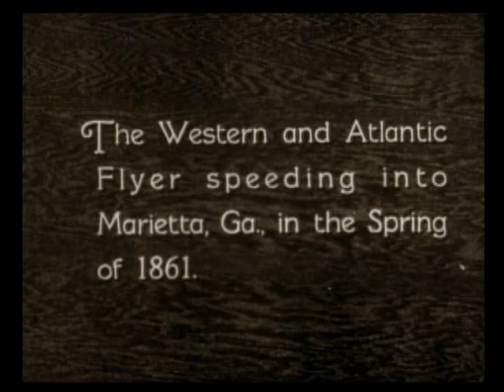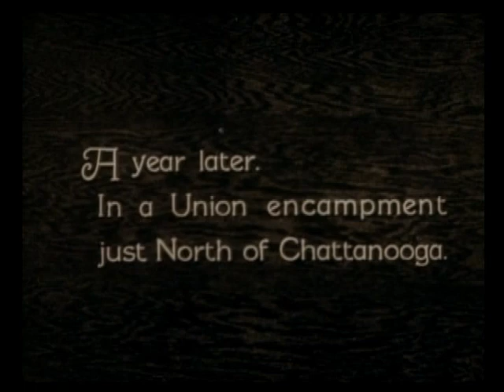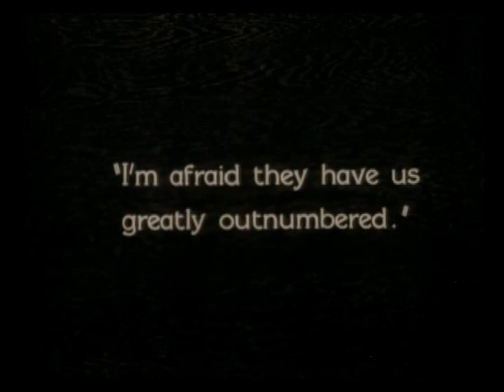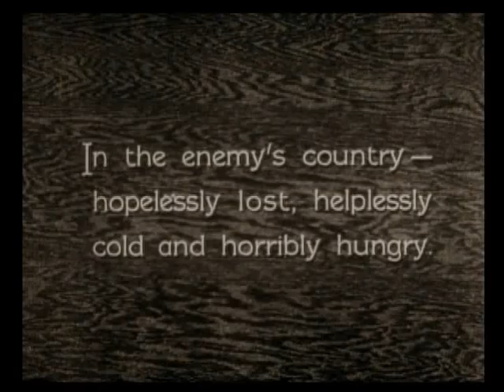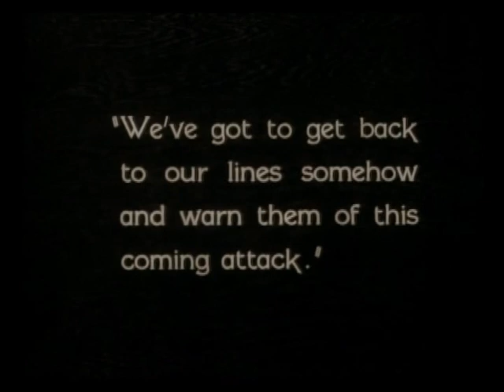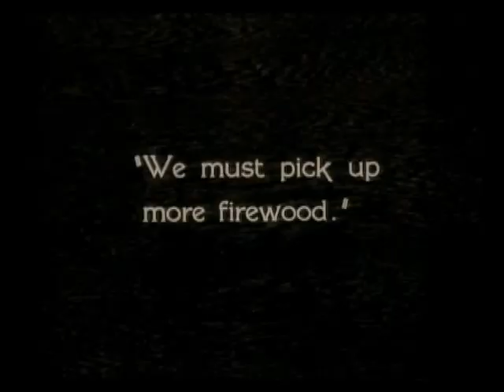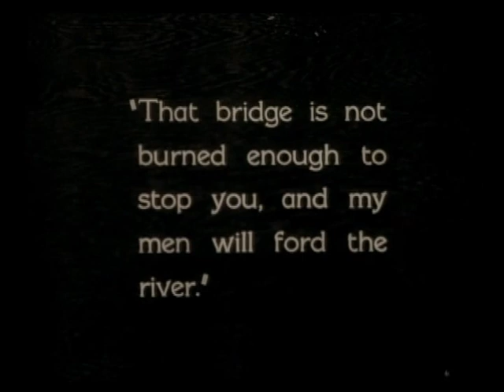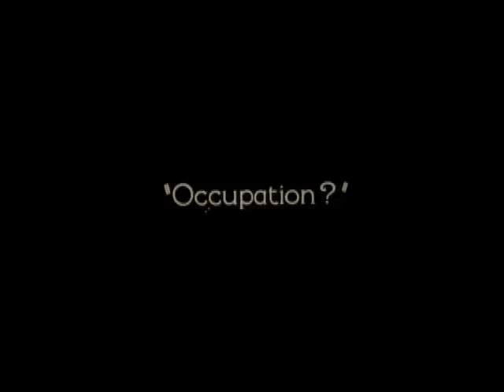Buster Keaton ~ The General (1926) - Full Movie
"The General" is a 1926 American silent film released by United Artists. It was inspired by the Great Locomotive Chase, a true story of an event that occurred during the American Civil War. The story was adapted from the 1889 memoir The Great Locomotive Chase by William Pittenger. The film stars Buster Keaton who co-directed it with Clyde Bruckman.

At the time of its initial release, The General, an action-adventure-comedy made toward the end of the silent era, was not well received by critics and audiences, resulting in mediocre box office returns (about half a million dollars domestically, and approximately one million worldwide). Because of its then-huge budget ($750,000 supplied by Metro chief Joseph Schenck) and failure to turn a significant profit, Keaton lost his independence as a filmmaker and was forced into a restrictive deal with Metro-Goldwyn-Mayer.

In 1954 the film entered the public domain in the United States because its claimant did not renew its copyright registration in the 28th year after publication.

The General has since been reevaluated, and is now often ranked among the greatest American films ever made. In 1989, it was selected by the Library of Congress to be included in the first class of films for preservation in the United States National Film Registry for being "culturally, historically, or aesthetically significant".